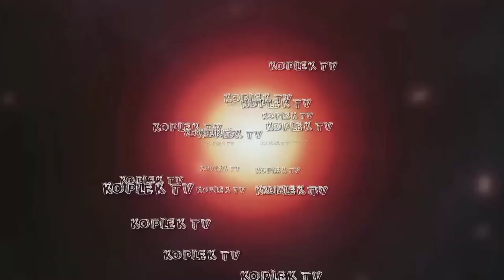Jarum - Jarum by " Mba Wati vs Lengger IWACI " //Koplek TV